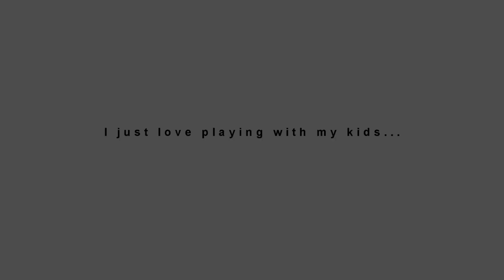INTERVIEWING MY KIDS "I LOVE TO EAT"